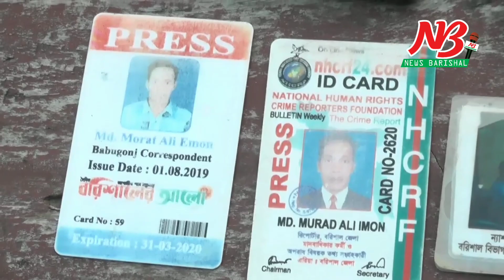ইলিশ মাছ ধরতে গিয়ে ১০ 'ভুয়া' সাংবাদি‌কের কি হলো দেখুন। Hilsha Fish | Barisal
বরিশালের কীর্তনখোলা নদীতে মা ইলিশ শিকার করতে যাওয়া ১০ ভুয়া সাংবাদিক আটক করেছে কোস্টগার্ড। শুক্রবার বিকেল ৩টার দিকে অভিযান চালিয়ে তাদের আটক করা হয়েছে। এ সময় একটি ট্রলার ও ১০ হাজার মিটার কারেন্ট জাল এবং ২০ কেজি মা ইলিশ জব্দ করা হয়।

আটকরা হলেন, ঝন্টু, হাসিব, ইমরান, রানা, আব্দুর রহমান, জহিরুল চৌধুরী, আরিফ হোসেন, মোর্শেদ আলী ইমন, হাফিজুর রহমান ও রুহুল আমিন।

অভিযান পরিচালনাকারী ‘বগুড়া জাহাজ’র এলএমএ আবিদুল ইসলাম  বলেন, এ চক্র প্রতিবছর ভিন্ন ভিন্ন কৌশল অবলম্বন করে মাছ ধরতো। এবার প্রশাসনের কড়া নজরদারিতে ব্যর্থ হয়েছে। কৌশল হিসেবে প্রত্যেকে ‘ক্রাইম রিপোর্টাস’ লেখা সম্বলিত গেঞ্জি পড়ে মা ইলিশ নিধন করছিলেন। এসময় কোস্টগার্ডের অভিযানে তাদের আটক করা হয়। তখন নিজেদেরকে ‘সাংবাদিক’ পরিচয় দিয়ে পার পাওয়ার ব্যর্থ চেষ্টা করে।

তবে একজন ব্যক্তির কাছে বরিশাল থেকে প্রকাশিত একটি পত্রিকার আইডি কার্ড জব্দ করা হয়েছে। অন্যরা ‘বিশ্ববার্তা’ পত্রিকার সাংবাদিক ও ‘ক্রাইম রিপোর্টাস’ এর সদস্য বলে পরিচয় দিয়েছেন।

আটকদের জেলা প্রশাসকের কার্যালয়ে নেয়া হয়েছে। মোবাইলকোর্টের মাধ্যমে এদের সাজা দেয়া হবে বলে জানান সিনিয়র উপজেলা মৎস্য কর্মকর্তা সঞ্জিব সন্যামত।

অভিযান পরিচালনাকালে মৎস্য কর্মকর্তা হিসেবে উপস্থিত ছিলেন বিমল চন্দ্র (ইলশা)। নিউজ সূত্র জাগো নিউজ।